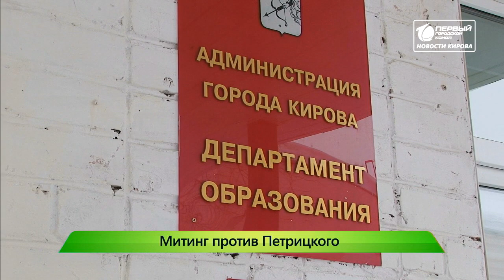Пикет за отставку начальника депобра Новости Кирова 14 02 2019